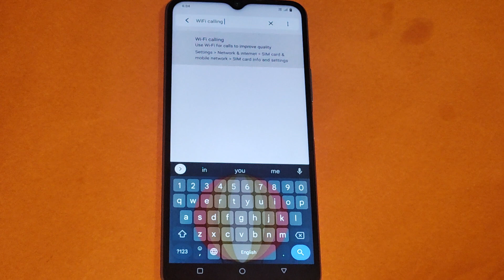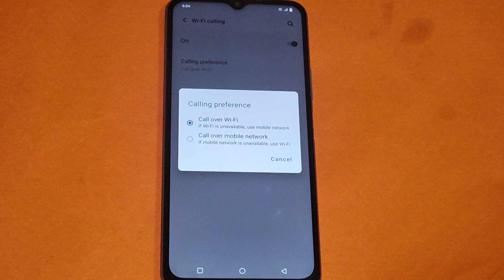how to on off WiFi calling Vivo Y35, Vivo Y35 me WiFi calling on off kaise kare